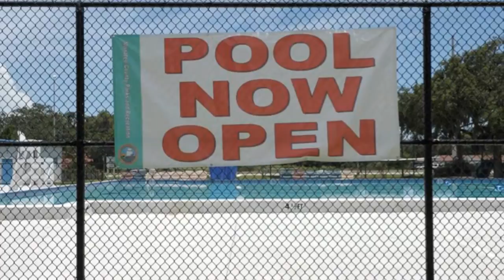Top Bradenton Herald headlines for Monday, Nov. 16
Get a quick video summary of the top local news, including the funeral of 11-year-old Janiya Thomas and a company trying to open the John H. Marble swimming pool year round.